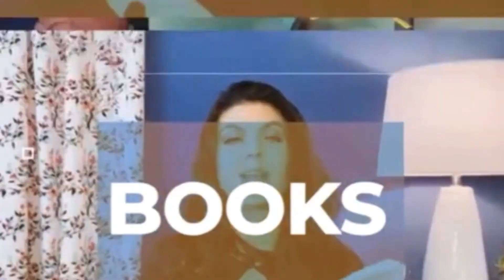What’s wrong with blind ambition?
Any time you are blinded by anything, you are not paying attention to this present moment and you might not see the truth!

Of course, you can’t sit on the couch expecting great things to just happen. You have to take action

There has to be a balance between making something happen and letting something happen.
In the book Change Your Thoughts Change Your Life by Dr Wayne Dyer, he explains how important it is to have balance in your life.

In this video I show you how to pay attention to subtle clues and use the as a feedback mechanism for deciphering whether or not this is a time to let or make it happen.

For the intro to all my videos!